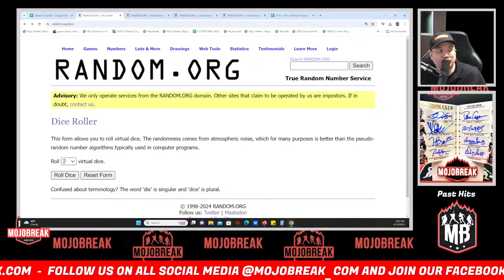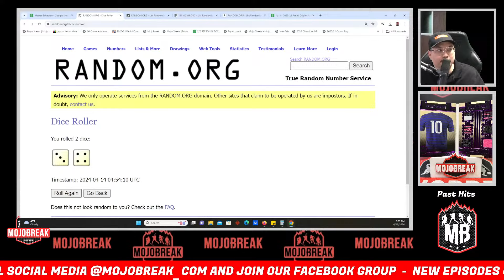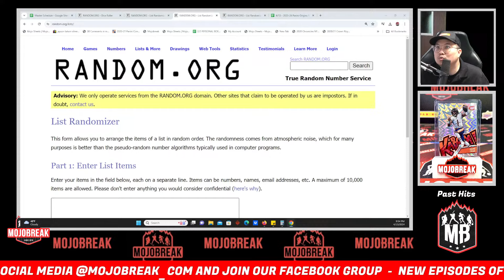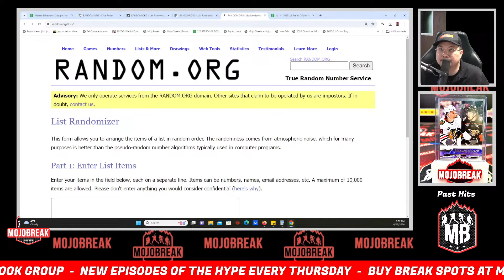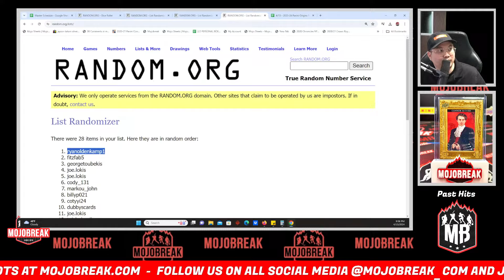Draw Results - 2023-24 Panini NBA Origins Hobby 6 Box Break RT #2 - 04.13.24